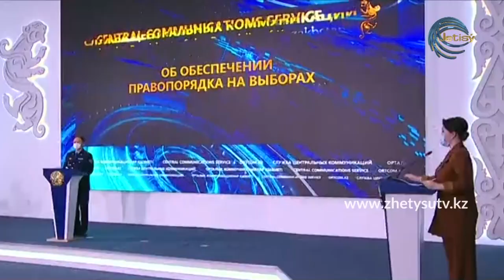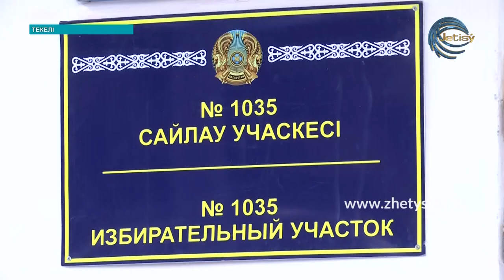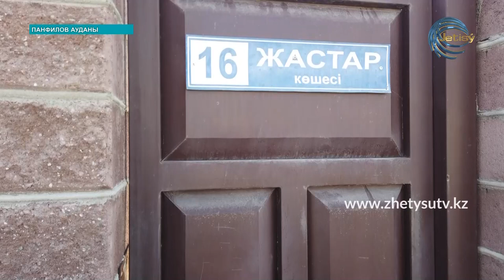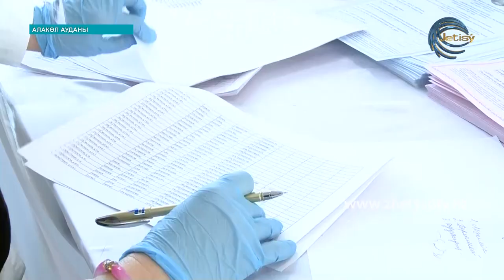САЙЛАУ-2021: АРНАЙЫ ШЫҒАРЫЛЫМ \13:00